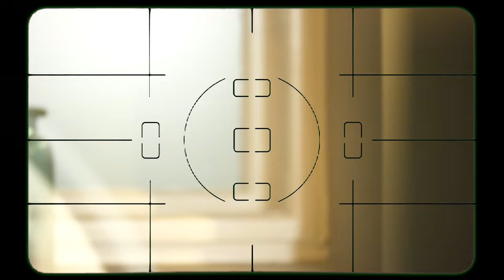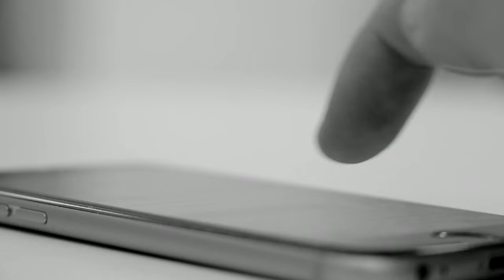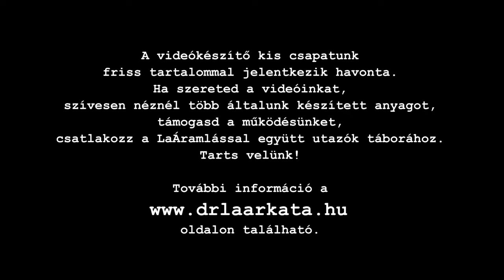Függőségek birodalma - Dr. Zacher Gáborral beszélgetünk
"Ha megnézzük, hogy melyik az a kemikália, ami az emberiség története során a legtöbb családot szétverte, akár szó szerint értendően: az az alkohol!
Magyarországon is több, mint 30 ezren halnak bele évente!

Mai világunkban több, mint 900 szer van összesen.

Két olyan függőség van, amely olyan jellegű elvonási tüneteket okoz, ami önmagában véve életveszélyes.

Ha megnézzük, hogy melyik az a kemikália, ami az emberiség története során a legtöbb családot szétverte, akár szó szerint értendően: ez az alkohol!

Aztán gondoljunk az inflációra, hogy ez mennyire jelent, vajon megélhetési szorongást az emberek számára?

És az összes szorongásnak idézőjelben "tökjó feloldása"... az alkohol, a tudatmódosító szerek és ebbe belértem most a gyógyszereket is.

Vagy például az online világ, ami hihetetlen módon jelen van most az életünkben, hogy mennyit használja ma az ember a telefonját.
Az információ azonnal kell..., ha valami történik és lemaradok, akkor arcvesztetté válok...

Én úgy gondolom, hogy a gyereknevelés a világ legveszélyesebb extrémsportja.
Azt egyszer lehet csak elrontani! És utána az a rehabilitációs időszak az nem biztos, hogy ugyanoda fog visszavezetni, ahonnan elindultunk.

Az a világ, ami most van, az nagyon gyakran arról szól, hogy ne gondolkozz!!! Mert ha gondolkozol, abból baj lehet.

Úgy gondolom, hogy a mentális kultúránk a béka segge alatt van."

Függőségek birodalma - Dr. Zacher Gábor életút portré és beszélgetés
Köszönöm szépen Dr. Zacher Gábornak a beszélgetést!

Hallottam egy tanítást az elmúlt években, amit tovább gondoltam:
Az idézőjeles ördögök mindenhol ott vannak a világban, és borzalmas dolgokat csinálnak. El tudják téríteni az embereket a valóságos életüktől, életük értelmétől Félelemkeltéssel és szórakozáskeltéssel.
Szórakoztatóiparral, médiával!
El tudják terelni az emberek figyelmét a virtuális világgal a valóságos életünkről, a szellemi fejlődésről!
És nemcsak médiával, hanem kényelemmel.
Létrehozták a kényelmi-fogyasztói társadalmat. Mindegyik említett eszköz az emberekre manipulatív módon hat: az érzelmeinket célozzák meg. Mint például a vágyaink, a frusztráció, a gyűlölet, vagy a nem tudás.
Ha ezt megérti az ember akkor ráébred, hogy mennyire értékes az élete, és hogy, mi  dolga van itt a Földön.